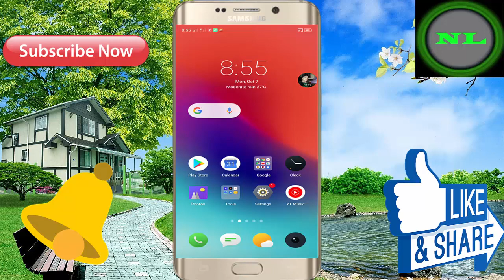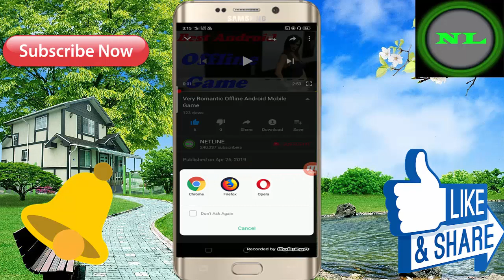Best 3D Offline Game For Android Mobile - Free Download Gameplay